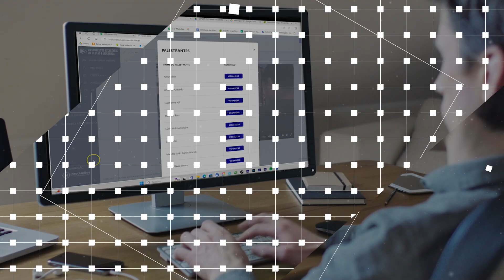CEGEL 2024 - DESENVOLVENDO HABILIDADES, FORMANDO TALENTOS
Foi em 2017 que o Congresso Excelência em Gestão e Liderança começou a impactar positivamente as lideranças de todo Brasil. Ao longo das sete edições já realizadas, o CEGEL se consolidou como um ponto de convergência para visionários, gestores e agentes de mudança, ansiosos por explorar as últimas tendências no cenário da liderança.

Um evento anual que reúne mentes brilhantes com uma atmosfera vibrante e consultores de renome internacional. Nosso objetivo não é apenas inspirar, mas também capacitar os participantes a enfrentarem os desafios do mundo organizacional contemporâneo com confiança e determinação.​

🗓️ 30/10/2024
📌 Presencial em Brasília, Online para todo o Brasil.